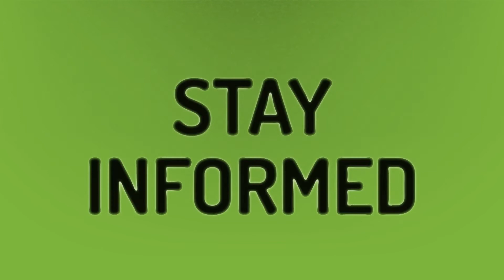What is the net worth of Mystikal?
Dreka Gates • What is the net worth of Mystikal?